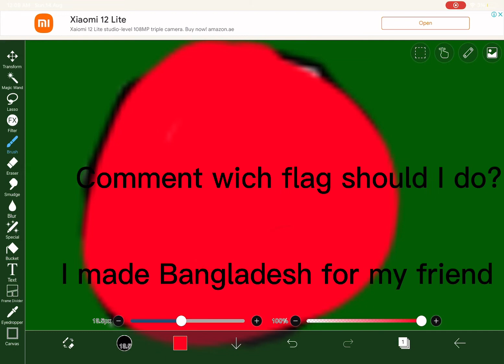Making Bangladesh flag